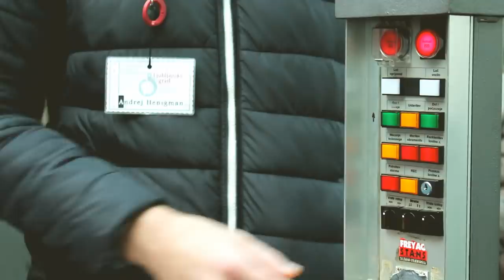Visit Ljubljana, Slovenia Travel Guide Tour TOP PLACES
Welcome to Lubljana, Slovenia travel tour! l
This is our first place on our Europe road trip.
In video you can see Top 7 places: Ljubljana castle, Ljubljana bridges: Čevljarski, Mesarski, Zmajski (Dragon) and Tromostovje (Triple bridge). Ljubljana city center is small, so you have time to soak it all in, really good.
We spent little time in Tivoli City Park, Metelkova street and finished our trip with quick sip of coffee at Neboticnik, bar on Skyscraper’s 12th floor.

Our next stop is Bohinj, Slovenija! Blog & video come out next Sunday.

Canon 700D
Canon PowerShot
I Phone
Tripod 1
Tripod 2
Selfie stick for GoPro
Memory Card
Extra Batteries
Extra Batteries
Portable Charger
Camera Backpack

Artist: Dyalla
Title: Uptown